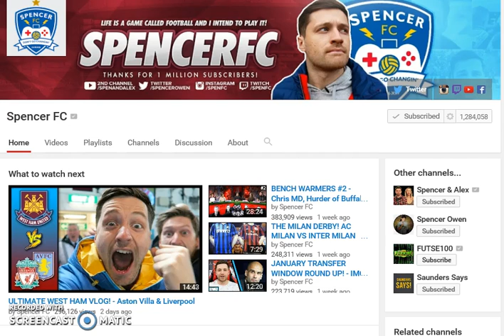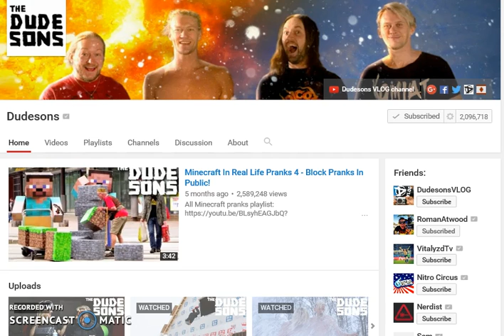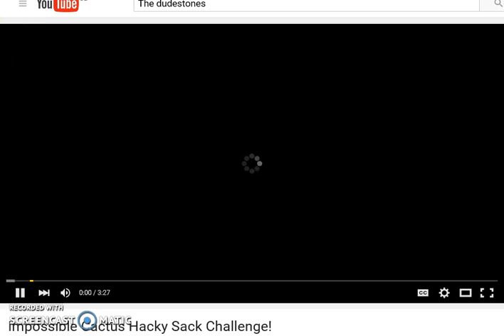Top 5 favourite youtubers